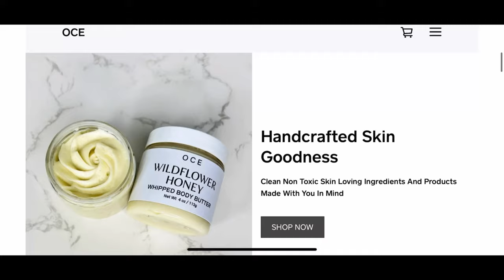DIY HYDRATING POWDER FACE CLEANSER I AMAZING LATHER!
I wanted to share this hydrating powder face cleanser made with a gentle cleansing surfactant that is moisturizing and soothing on your skin.

FORMULA is available on my patreon (I no longer share my formulas on here as a result of an individual using and marketing my content, formulas and videos as theirs without giving me credit for my work)

WHERE TO PURCHASE ITEMS I TYPICALLY USE IN MY VIDEOS:
Arrowroot powder
Kaolin clay
Green tea powder
Honey powder
Citric acid
Marshmallow root powder (Amazon)
SCI powder (wholesale supplies plus)
Extracts (Lotioncrafter or formulator sample shop)
Teatree essential oil
Lavender essential oil
Black soap powder ( Etsy or Amazon)
Dried hibiscus flowers
Hibiscus extract (formulator sample shop)

EQUIPMENT:
Apera Ph meter
Cheaper Apera Ph meter
Other Ph meter
Ph test strips
Digital pocket scale
Large KD scale
Glass beakers
Immersion/stick blender
Small mixing whisk

***Please make substitutions to the ingredients that work better for your skin type and are available to you ***
**Please do a patch test to make sure you are not allergic to any of the ingredients**